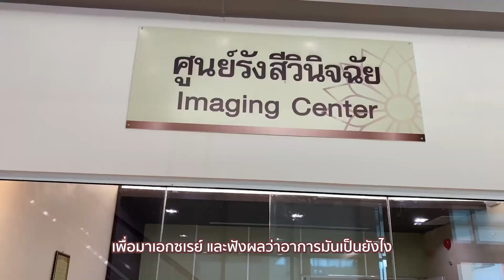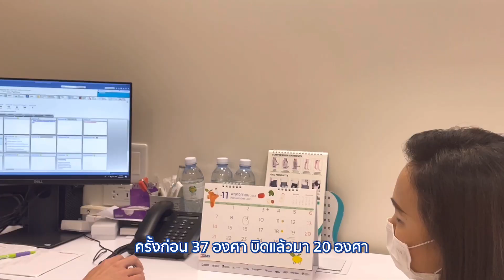รักษาอาการกระดูกสันหลังคดแบบไม่ผ่าตัด Ep.4 อาการดีขึ้นจนคุณหมออึ้ง! | Donut Channel